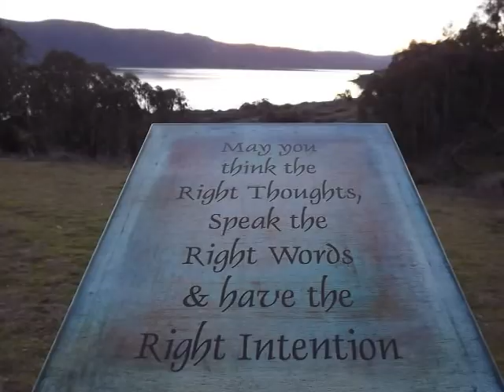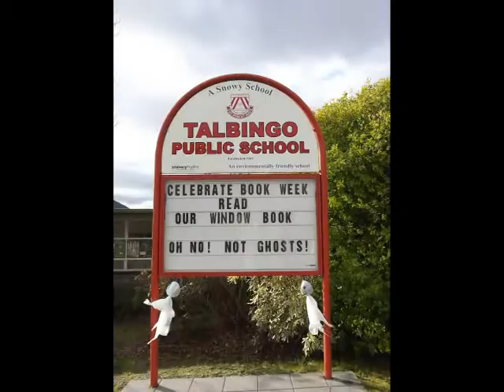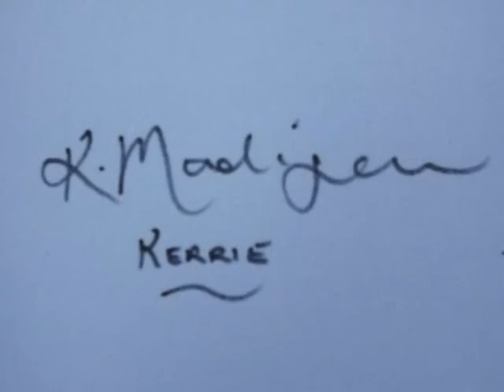TALBINGO, NSW, 2720, AUSTRALIA by Renaissance Gallery - AUSTRALIA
TALBINGO, NSW, 2720, AUSTRALIA by Chris Gately, Renaissance Gallery - AUSTRALIA,. Kerrie Madigan, Artist & Inspiration. Showing some of the scenery within and around Talbingo.